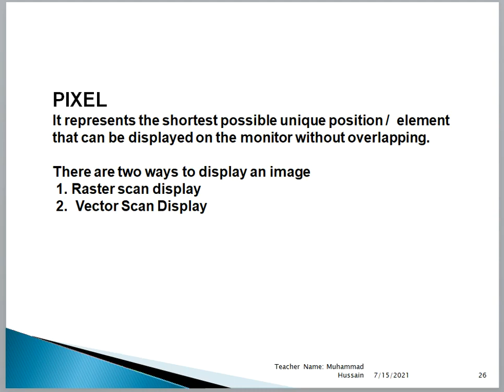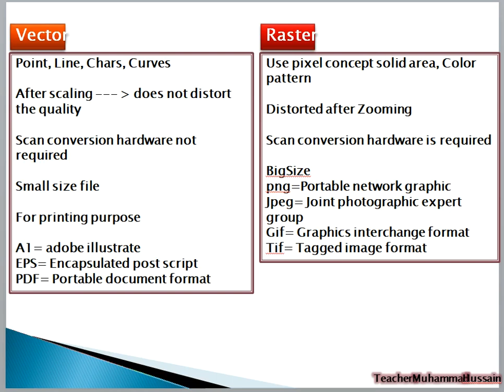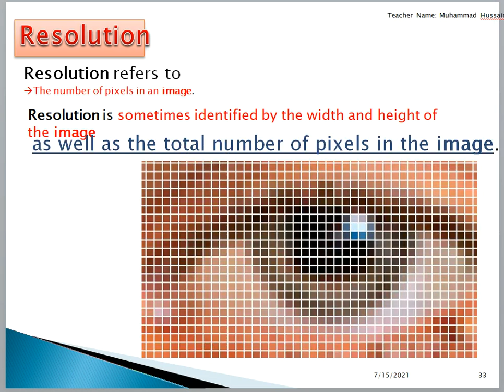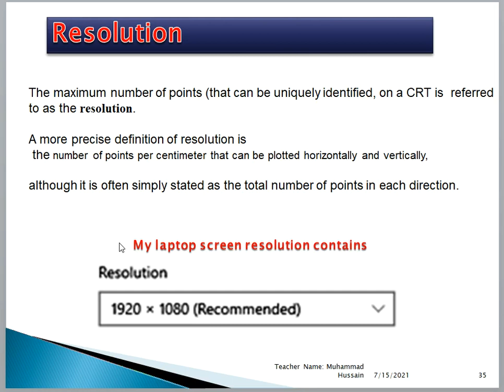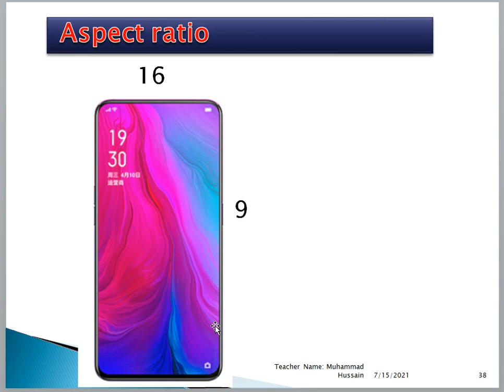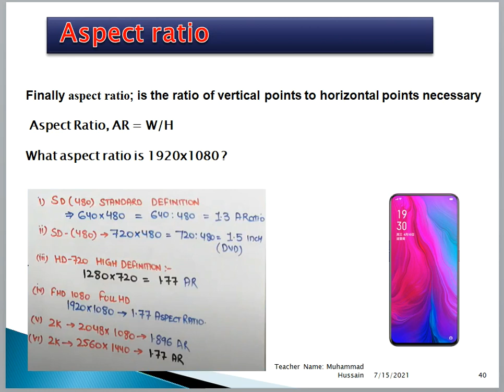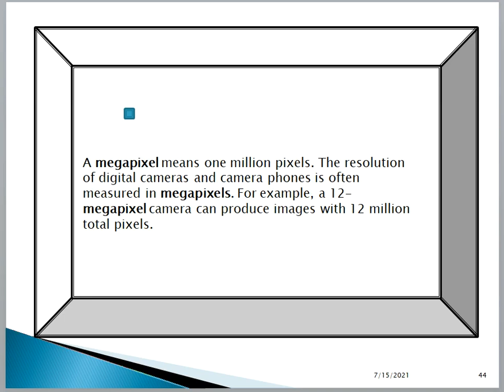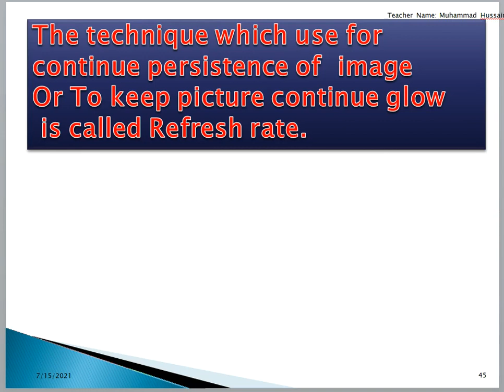Lecture resolution and Aspect ratio and refresh rate